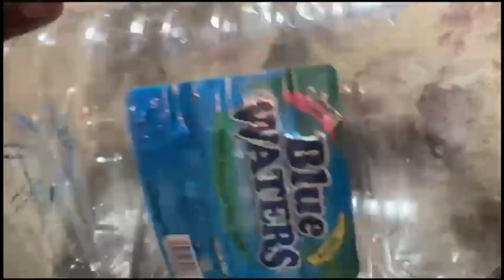How To Make a Chicken Feeder|Diy Home Project